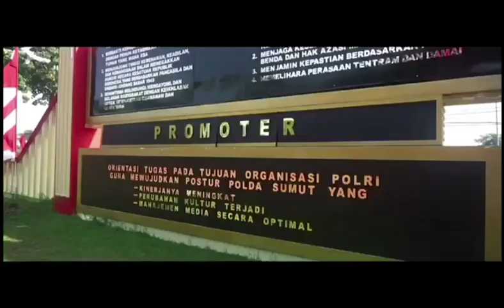POLDA SUMUT - Ayo Terapkan Protokol Kesehatan Dimasa Adaptasi Kebiasaan Baru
Sosialisasi, edukasi humanis, himbauan serta Pendisiplinan Masyarakat terkait  protokol kesehatan dimasa adaptasi kebiasaan baru guna mencegah penyebaran Covid-19.